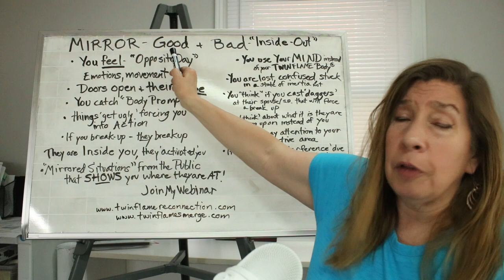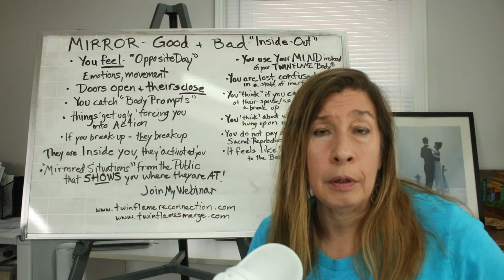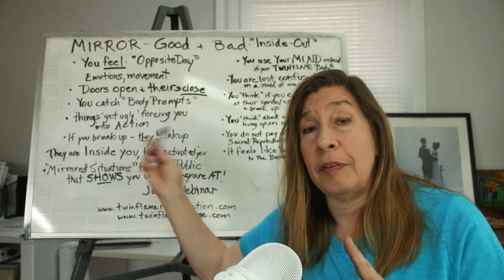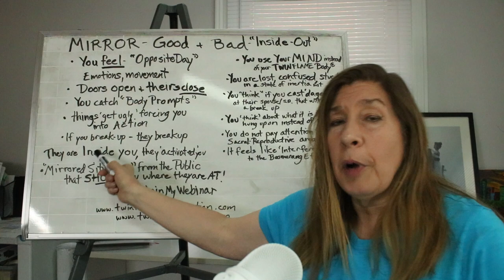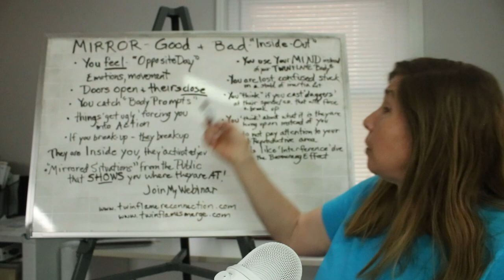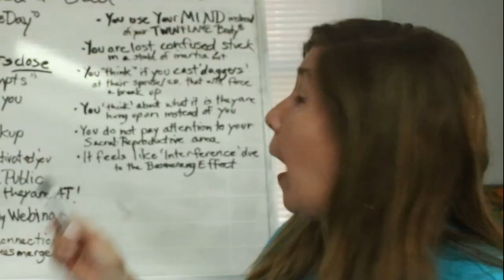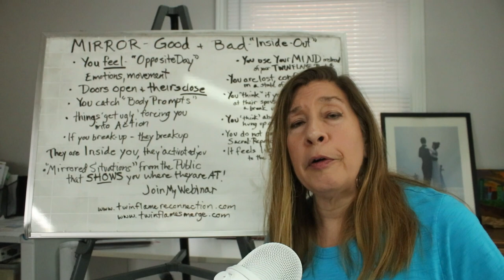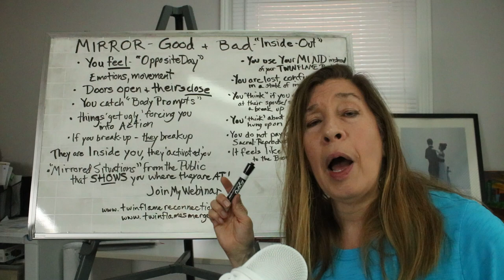Twin Flame Mirroring | Understand Good and Bad!